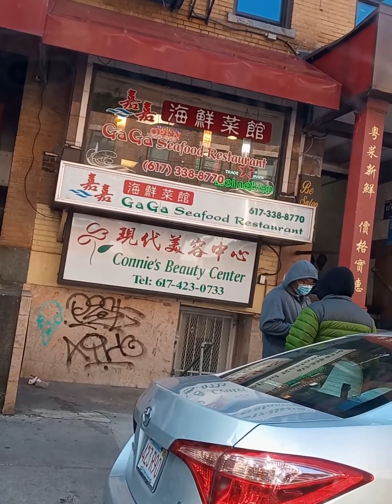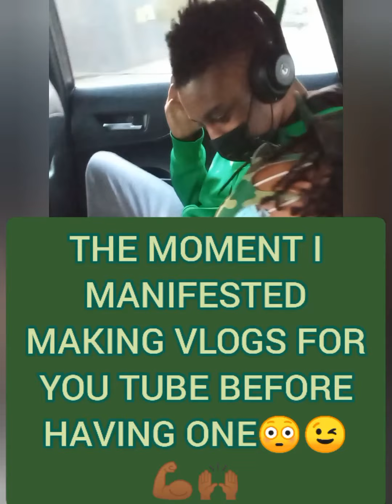VLOG: A DAY IN THE LIFE OF JLC (TAKING MY HANDSOME STEPSON TO HIS 🚙 LESSONS)😍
***NEW 🎥 EVERY WEEK!!!
***TUNE IN FOR RAW & UNCUT AUTHENTIC MOTIVATIONAL CONTENT!!!

***TRY to STAY Positive, Motivated, Inspired & Empowered👌🏾👍🏾
***PEACE💯